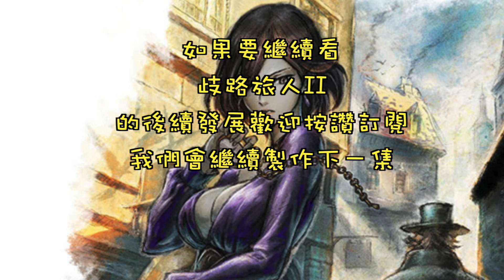OCTOPATH TRAVELER 2 where is Merchants Guild 商人公會 在哪？｜オクトパストラベラーII ｜歧路旅人II